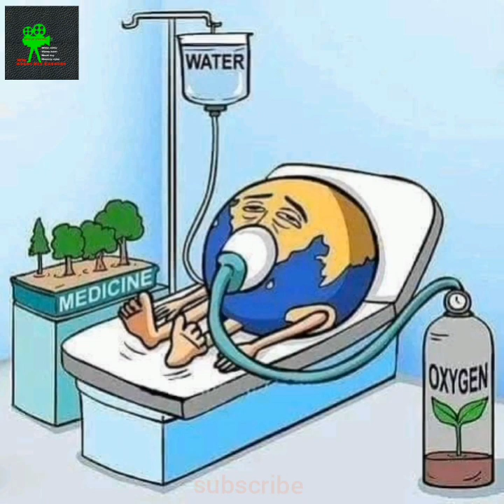what you have to think in today’s paragraph🌍